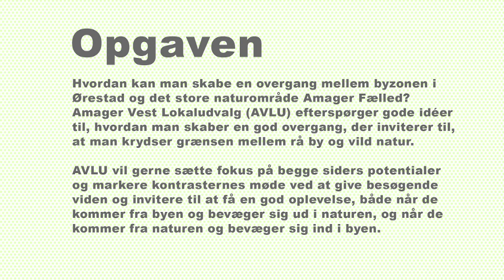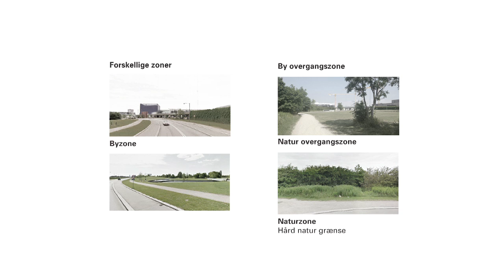Into the Wild - 2. præmie